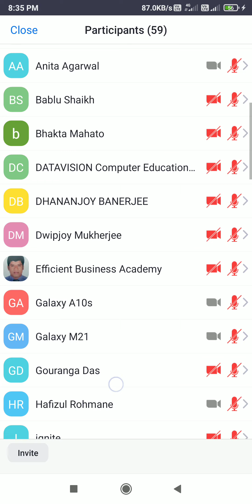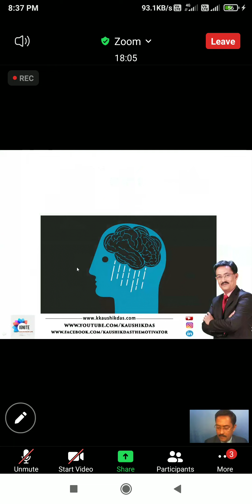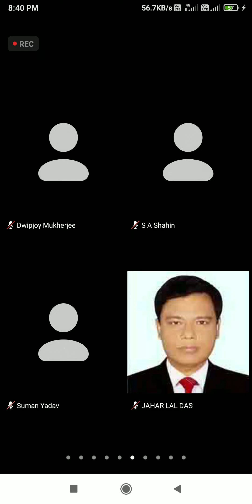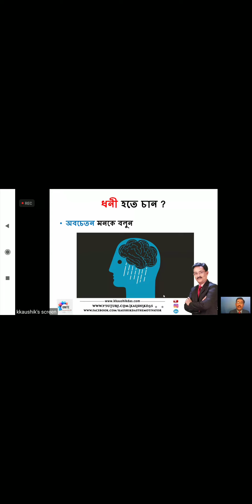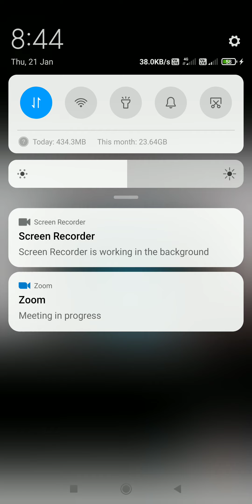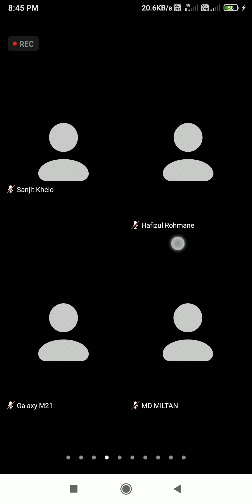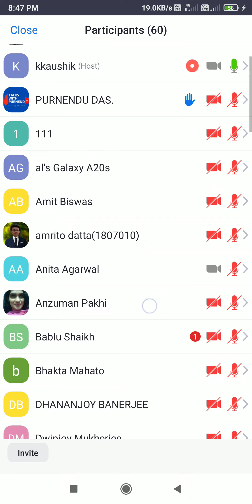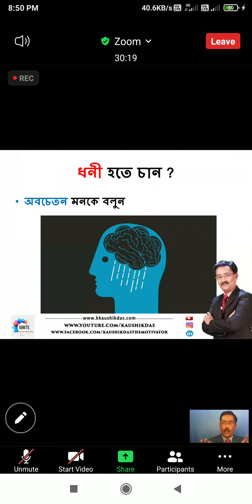I'm Attend kaushik das Network marketing trainer personal zoom meeting